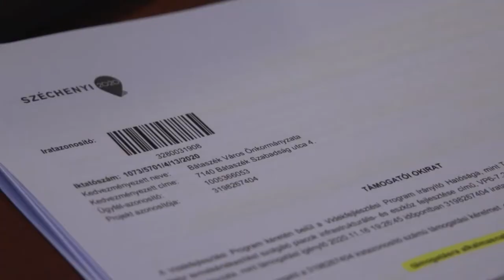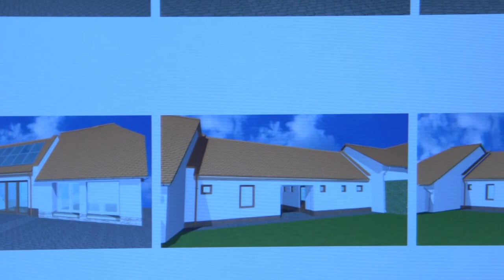20210525 cikador Piac fejlesztes